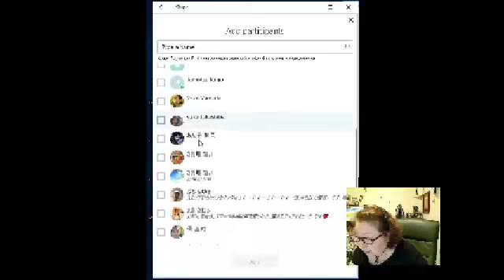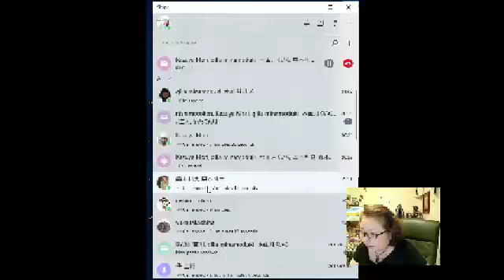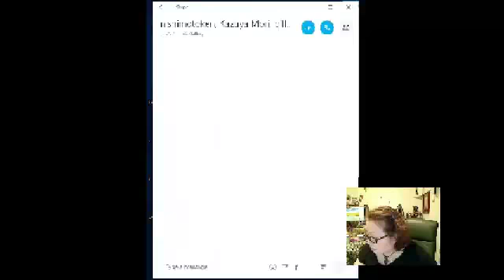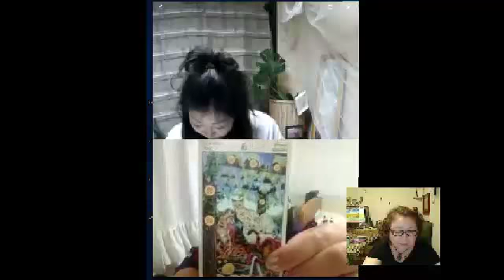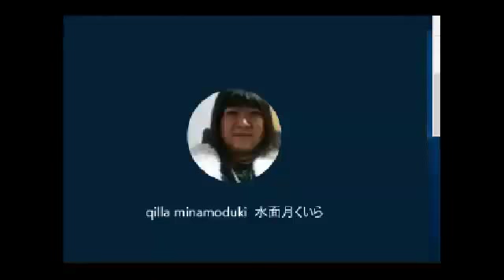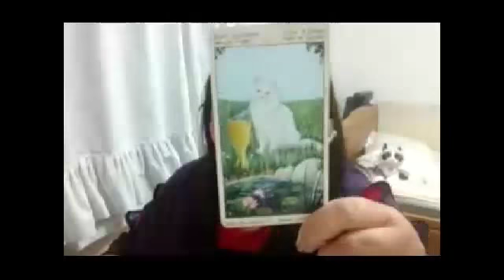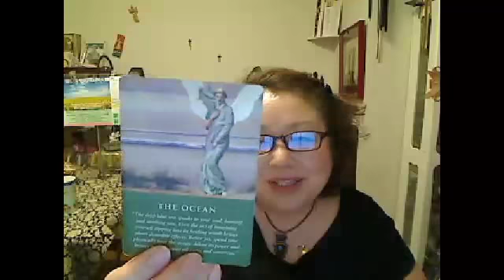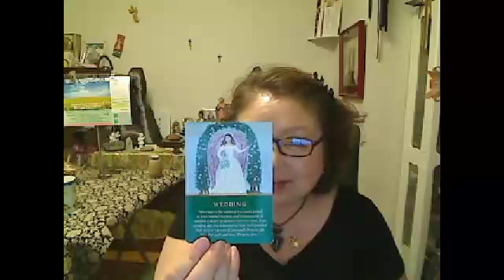6月20日はスピリチュアルTV鑑定団です。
6月20日はスピリチュアルTV鑑定団です。